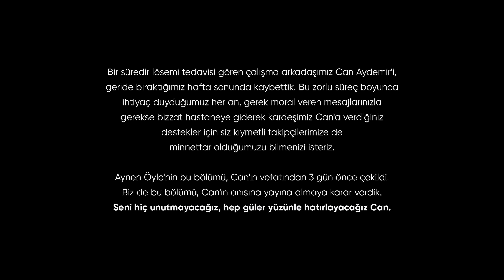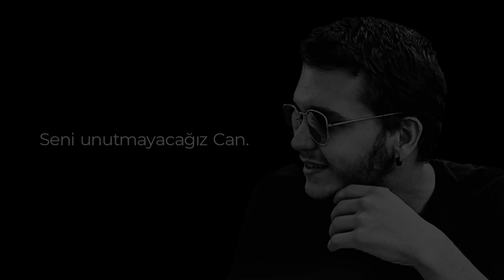#69 MUHTEMELEN GÜNDEMDEKİLER... ERMAN YAŞAR & CİHAT AKBEL | PROBABLY AYNEN ÖYLE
Bir süredir lösemi tedavisi gören çalışma arkadaşımız Can Aydemir'i, geride bıraktığımız hafta sonunda kaybettik. Bu zorlu süreç boyunca ihtiyaç duyduğumuz her an, gerek moral veren mesajlarınızla gerekse bizzat hastaneye giderek kardeşimiz Can'a verdiğiniz destekler için siz kıymetli takipçilerimize de minnettar olduğumuzu bilmenizi isteriz.

Aynen Öyle'nin bu bölümü, Can'ın vefatından 3 gün önce çekildi. Biz de bu bölümü, Can'ın anısına yayına almaya karar verdik. Seni hiç unutmayacağız, hep güler yüzünle hatırlayacağız Can.

ErmanYaşar ve CihatAkbel’in her hafta birbirinden farklı konular üzerine sohbet ettiği, bol kahkaha ve teveccüh içeren De Marke’nin eğlenceli programı AynenÖyle ’nin altmış dokuzuncu bölümünde konumuz, gündemdeki futbol konuları. Yorumcularımız kendilerine göre güncel konuları belirlediler ve ortaya eğlenceli bir sohbet çıktı.

AynenÖyle her Çarşamba saat 20.00'de De Marke YouTube kanalında sizlerle!

Altyazı Kısaltmaları:
OK: Oğuzhan Kapılar
OS: Orhan Serbest
EA: Eslem Avcı
BD: Barış Dursun
Bİ: Bahadır İzgeç
FEA: Fatih Emre Arslan
OE: Onur Er
X: Onurcan Çamlıca